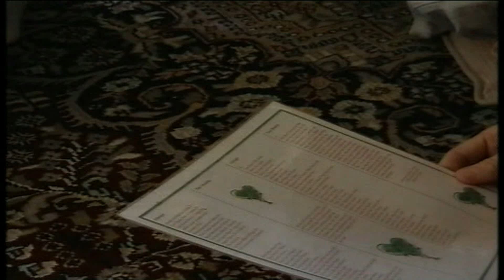The Journey to Simplicity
conversation revolves Around Ramesh  Balsekar's teachings, which centre on the concept of non-duality - the idea that the self is not separate from the universe. Balsekar asserts that the ego, or sense of self, is a product of identification with the body and mind, and is only present for the duration of a person's life. He encourages his interlocutor, Vishal, to accept this concept and release himself from the burden of ego-driven desires and worries. Balsekar believes that once this understanding is reached, life becomes simpler and more peaceful, as one can live in the present moment without the anxiety of future outcomes. Vishal finds himself grappling with these concepts and struggles with aspects such as decision-making and attachment, demonstrating the challenges in reconciling daily life with a profound spiritual understanding.